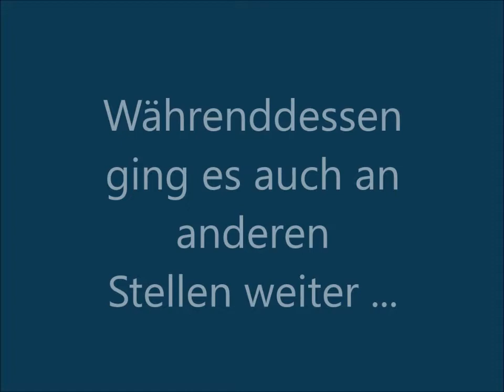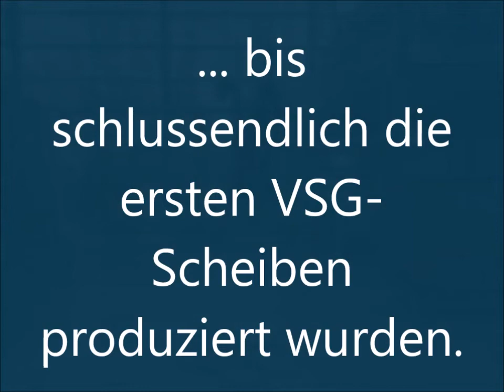Mission 'Die VSG-Macher' - Azubis machen Film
So entsteht ein Stück Firmengeschichte - unterwegs mit den FRERICHS GLAS Azubis.

Diese Dokumentation umfasst den Neubau der Produktionsanlage für Verbundsicherheitsglas (VSG); eine modernste Anlage für VSG Spezifikationen aus 2x Float, VSG aus 2x TVG und ESG sowie der Lamination von Sondermaterialien. Die Besonderheit: ein 18 Rollen Folienspeicher! Automatisches Legen und Trimmen der Folien überzeugen genauso wie das Paternostersystem für Sonderfolien und die automatische Rezeptanwahl. Das Maximal-Format der Verbundsicherheitsgläser beträgt 2.500 mm x 4.500 mm.